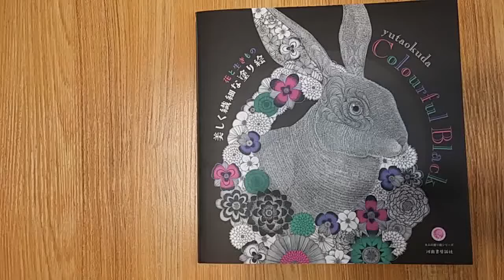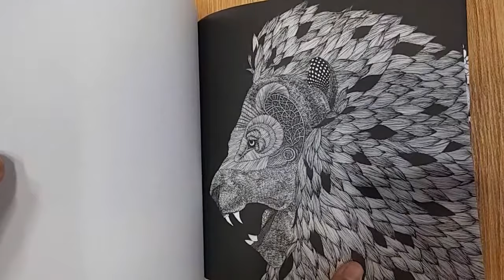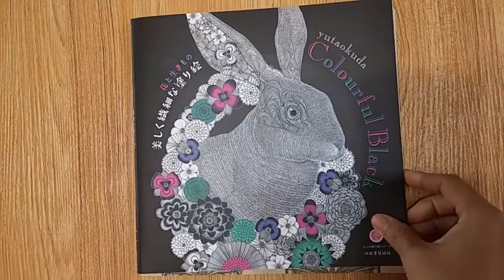Colourful Black by yutaokuda, Japanese Coloring Book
Happy Coloring ♡